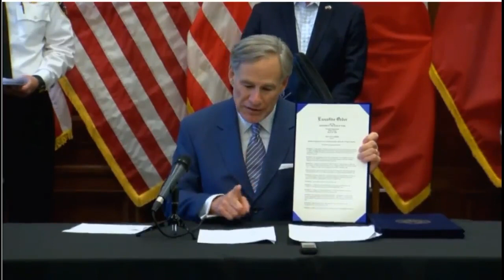Texas Governor Orders DPS Troopers To Stop Drivers Coming Out Of Louisiana And Quarantine Them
Texas Governor Gregory Abbott expanded an executive order Sunday that requires people traveling into Texas by road from Louisiana to self-quarantine.

Previously, Texas was requiring anyone flying in from New Orleans to be quarantined for 14 days while they stay in Texas.

Sunday, the order was expanded to include anyone traveling from anywhere in Louisiana into Texas.

Gov. Abbott said: "My prior executive order about travel from New Orleans covered air travel from New Orleans into the state of Texas. Now, I am updating that executive order to also include travel by road. Travel by road from any location in the state of Louisiana. Importantly, this executive order does not apply to travel related to commercial activity, military service, emergency response, health response, or critical infrastructure functions. This order will be enforced like the order that I issued previously about travel from New Orleans. It will be enforced by the Department of Public Safety at and near entry points from Louisiana."

The flight order also included New York, New Jersey and Connecticut to prevent the spread of COVID-19.

The quarantine will be executed by the Texas Department of Public Safety.

For people on airlines, Gov. Abbott said that individuals flying from these specific destinations will have to fill out a form by the Texas Department of Public Safety that will designate where the individual will quarantine.

DPS troopers will visit the individuals to verify that they are following the executive order. Anyone who does not comply with this order will be subject up to a $1,000 fine, 180 days in jail or both.